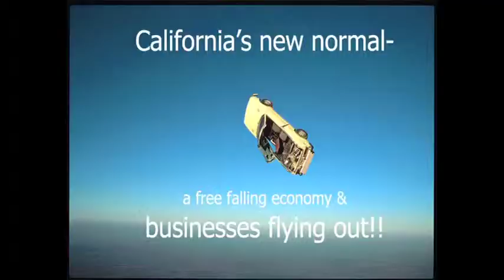Feinstein vs Emken;The Silent No Debate,No Issues,No Jobs,No Leader, Just an Empty Chair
A view of Senator Dianne Feinstein's refusal to debate Elizabeth Emken for the California US Senate seat and ignoring Californians, and LA Times request for a debate on the issues that plaque California & leaving an empty chair for it's residents.